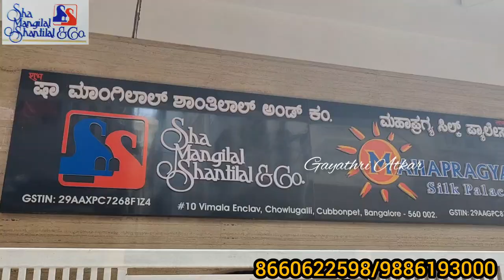Bangalore wholesale budget friendly Sarees | wholesale suppliers in semisilk & silksarees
Bangalore cubbonpet wholesale suppliers in semisilk & silksarees

shop address:

sha mangilal shantilal&co
#10,vimala Enclave,chowugalli
cubbonpet, Bangalore-560002
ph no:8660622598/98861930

shop location